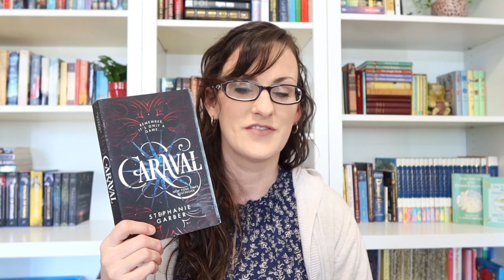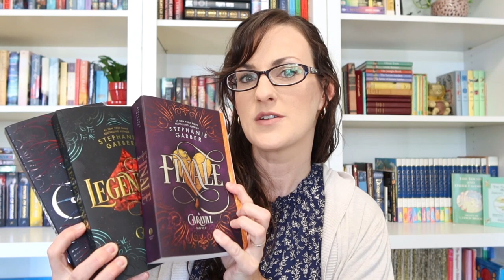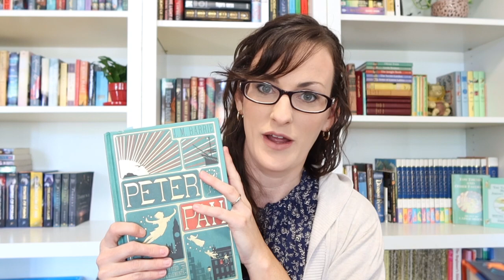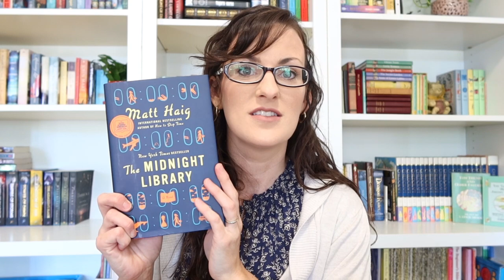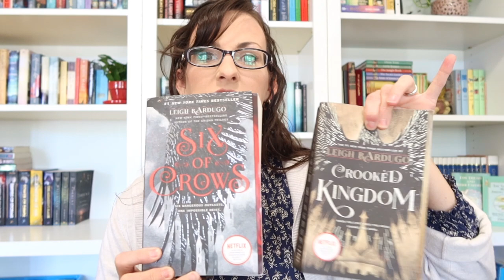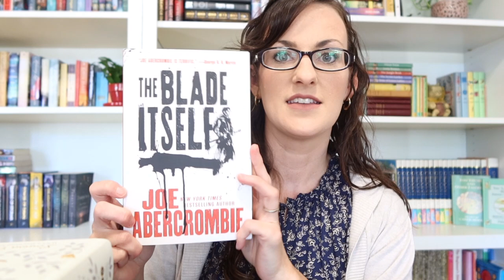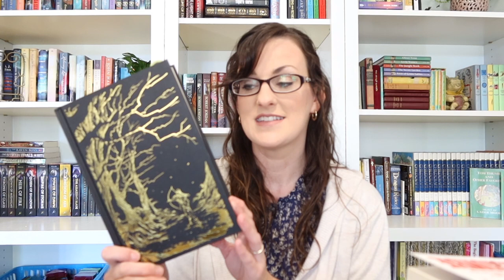Huge Book Haul!! January 2020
Hi friends! Thanks for visiting our channel! My name is Christy, also known as "organizedMOM- Mom Of Many". We are a Christian, homeschooling family that loves to share our life on YouTube as encouragement to others and to create community! We live on the coast of North Carolina and have a large family that we just added another little blessing to. We have been homeschooling since 2014 and currently are enrolled in a Classical Conversations community but we also enjoy lots of other homeschooling methods such as the Charlotte Mason method. I love to organize (although with lots of littles and a busy schedule things haven't been so organzied here lately! ) We share recipes, daily life , cleaning videos, grocery hauls, thrift hauls, faith videos and more. Thanks for stopping by and be sure to check out our Instagram page as well!      @christy.organizedmom